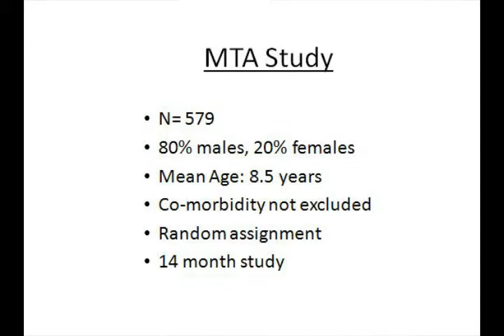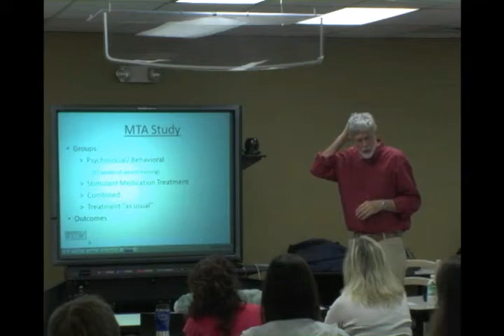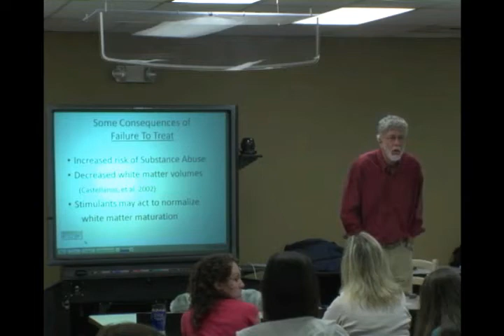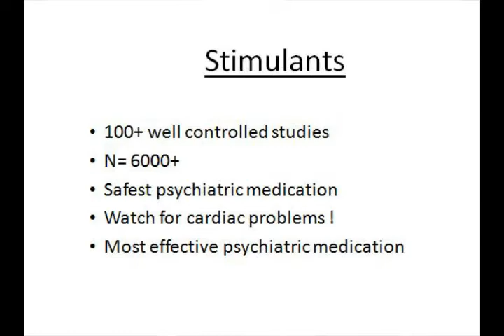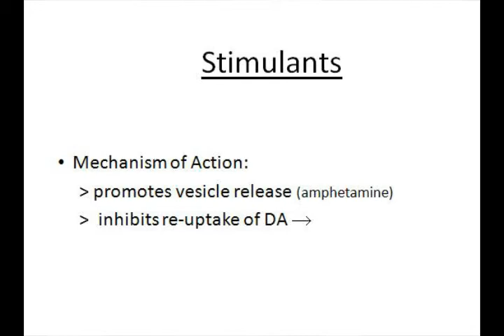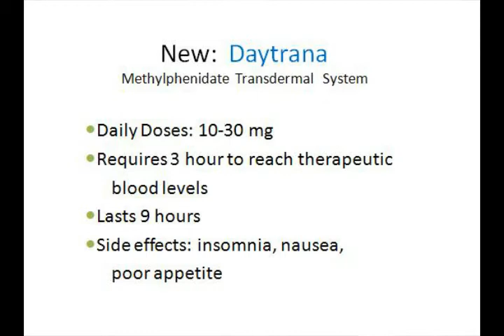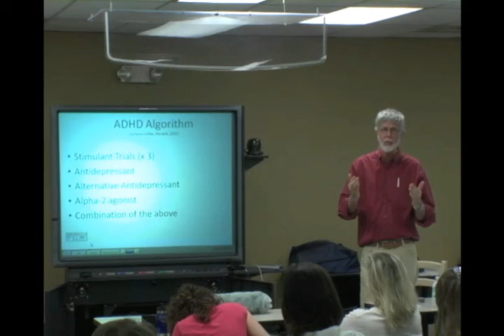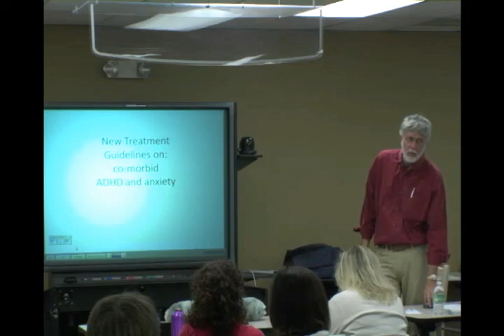Treatment - Stimulants_7.flv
P4